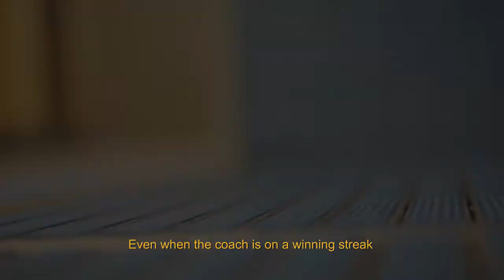La soledad del mister / The loneliness of the coach (Teaser) English subtitles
The real life of a Spanish football coach through the figure of Joaquin Caparros.